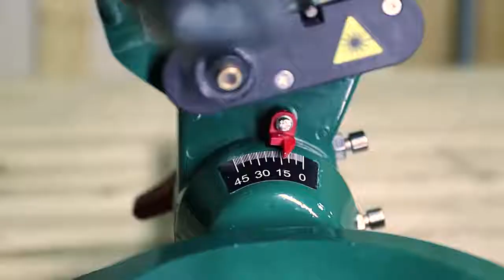LZHZXY 9086 pull rod miter saw